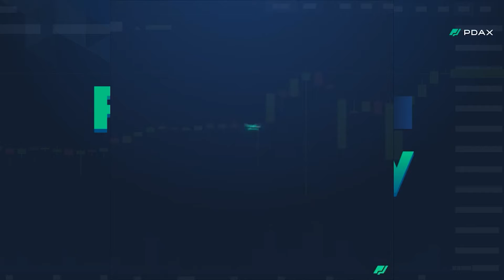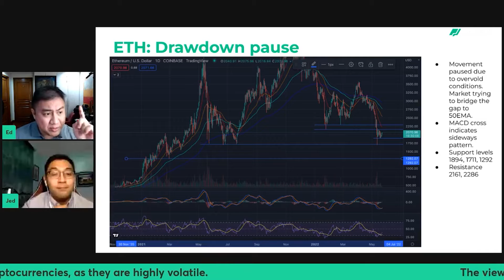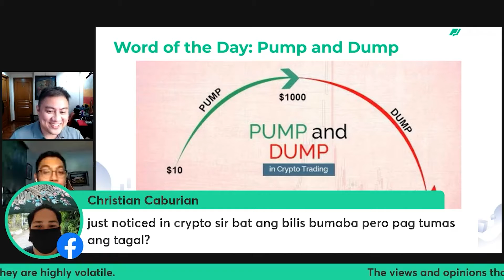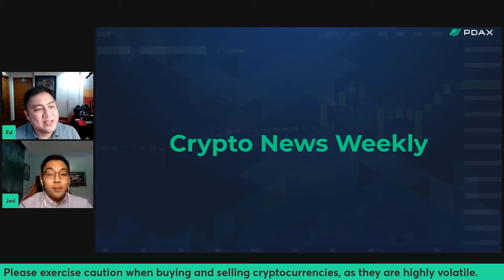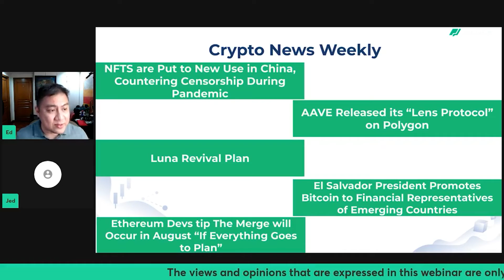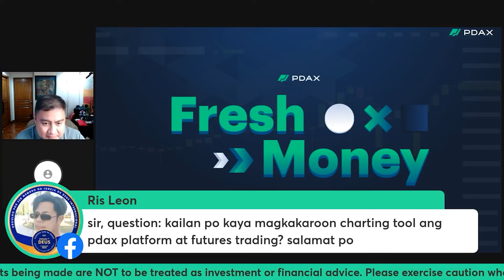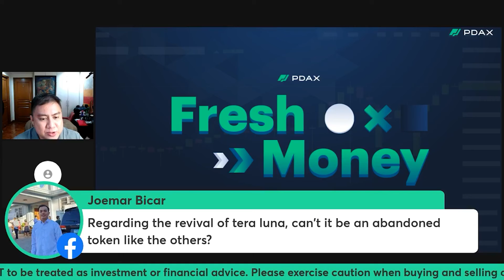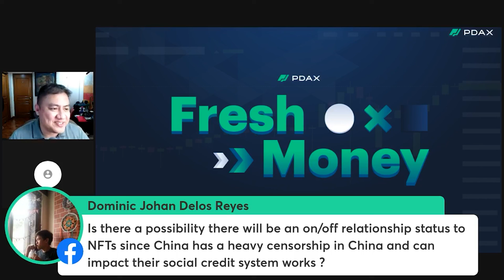Luna Announced their REVIVAL PLAN! This is what we think...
Crypto never sleeps. From the latest scoops and events to the biggest updates and hard forks, get it all on Fresh Money - your regular weekly live stream where we’ll talk about all things crypto.